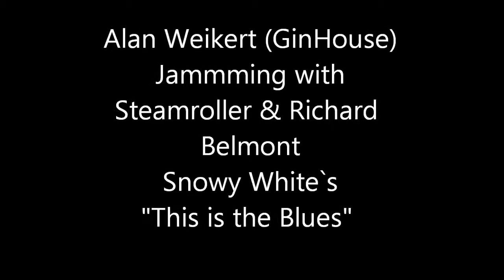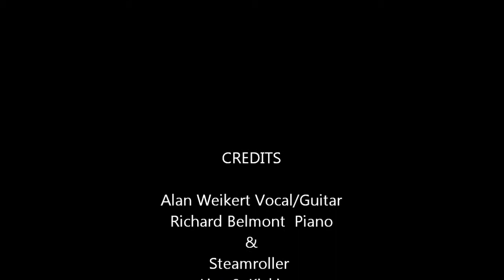AlanWeikert jamming with Steamroller 30th Oct 2015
Alan supported by Steamroller and Richard Belmont plays his version of Snowy White`s "This is The Blues" at Live & Kicking , Thanks for coming along Alan , hope you enjoyed it , we certainly did .